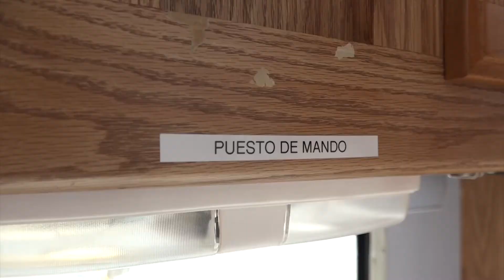Llega Centro de Mando de Protección Civil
Llegó a Mazatlán el centro de Mando de Protección Civil del Estado, por lo que las estrategias y operativos de supervisión han iniciado desde muy temprano con la verificación de puestos ambulantes, carpas y revisión de la infraestructura donde se desarrollarán los eventos carnavaleros, dijo el Director de esa dependencia en Sinaloa, Francisco Vega.
Para el operativo de Carnaval, protección civil ha desplazado elementos suficientes y unidades de auxilio y rescate que permitan hacer eficiente, las estrategias y acciones de auxilio y prevención en estas fiestas.
El puesto de mando está conformado por una unidad totalmente equipada desde donde se coordinan a todos los elementos y unidades que estarán ubicados en las diferentes áreas, donde se desarrollarán eventos y aglomeraciones de personas.
Además del puesto de mando y de los 130 elementos de protección civil que estarán participando en el operativo de carnaval, llegaron este jueves a Mazatlán, ambulancias y patrullas adicionales.
Aseguró que ya tienen varios años operando con el puesto de mando en eventos como la fiesta carnavalera, donde los resultados han sido satisfactorios, por lo que esperan que en este 2018 no sea la excepción.